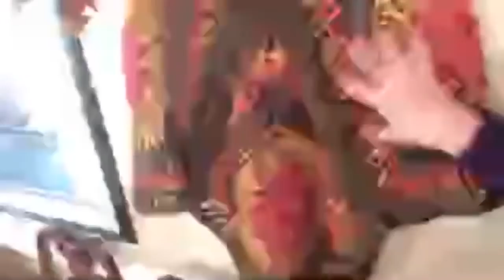PLUS SIZE CLOTHING PKG, MAKING SOUP, PONCHO OF MANY COLORS UPDATE!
Cabinets were from CLIQ Studios online store. Free designer there is of GREAT help in measuring and choosing what you need.

SUPPORT BANDANA GRAMMA CHANNEL: To encourage me and help promote my channel, please subscribe and click the notification bell, leave a comment, share video with friends, and click the thumbs up!

SHARING FAITH: Growing your faith? Be sure to check out the series, MY FAITH JOURNEY, parts 1-8, especially if you are looking for help healing relationships within a marriage or with loved ones.

SUPPORT: Easy way to show your support for my channel You're all my family and friends.

Link to order LIVING/DINING ON A DIME COOKBOOK (supports my channel with a small %, but you pay no more!):

Link to ZAYCON FRESH to buy discounted quality meat delivered to your area! I LOVE IT!

Link to EBATES: This really works! Come here first before surfing web shopping links (Kohls, Michaels, Walmart, etc) and you will get % back IN CASH. You can still use all the discounts and coupons from websites.  If you sign up with this link both you and I get $10-15 bonus

Shop Online? They pop up upon checkout on whatever store you are shopping. HONEY just saved me over $100 on a pair of glasses even tho I had researched all the discounts I could fine on my own. SCORE! It's free! Put it on your computer!